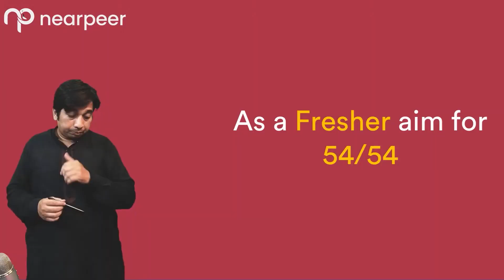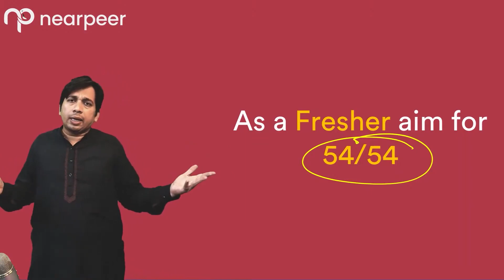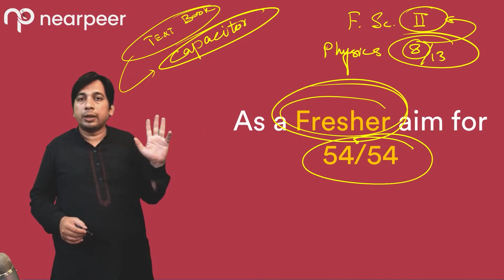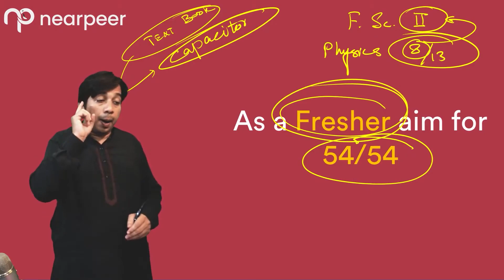MDCAT Physics Bohat Bari Pareshani? | Sir Mansoor's Formula for Achieving 54 out of 54!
Click to join MDCAT Community Group for FREE Live Classes, Tips & Tricks, Daily Question of the Day, News & Updates etc
Click to enroll in MDCAT Junoon Batch 2024 (The batch of toppers)

We provide top-quality content and resources to help you excel in your medical entrance exams. From comprehensive syllabus coverage to expert guidance, we are here to support your journey toward success. We provide help for MDCAT prep of all the boards.

🔬📘 Our Channel Highlights:

✅ MDCAT 2023 Syllabus and Test Pattern
✅ Updated MCQs Bank for MDCAT and Entry Tests
✅ Engaging and Informative Video Lectures
✅ Doubt Solve feature to address your specific questions
✅ Progress Tracking with a Personalized Score Predictor
✅ Video Solutions for an in-depth understanding
✅ MDCAT Guides and Books  - Introduction to the MDCAT exam

Want FREE MDCAT demo lectures?
Sign up/Login to nearpeer and follow the steps to unlock a demo lecture.

2) Go to any desired course of section "MDCAT for Fresh Students"
3) Select the course
4) Click on the free demo lecture
TADA 🎉

Enjoy your Free MDCAT Demo!

How about getting something FREE?
Do not worry, we have heard your BIG YESSS...! 😍

Here are a few secret benefits of our App for all MDCAT Aspirants
✅ Nearpeer Super Ai Bot
✅ MDCAT Free score predictor
✅ Stream Video solutions without internet
✅ Free MDCAT Updates of your Peers, Nearpeer and Instructors through highlights and stories
✅ Invite your friends to challenge their MDCAT Prep through MDCAT Practice Feature

Your input helps us enhance our content and serve you better so you can drop us a message for your valuable insights: 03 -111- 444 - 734

🌟 Follow us for regular updates and motivation

Let us be your trusted companion on your journey to medical school. Join us today and let's achieve excellence together! 😃